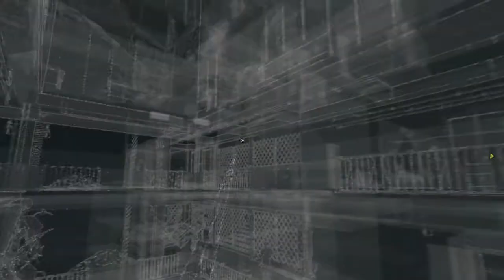Let's Play | Watch Dogs - #23 - It's A Weasel